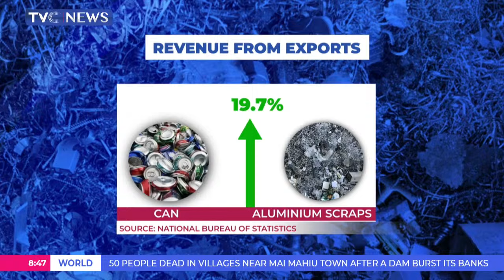Scavengers In Niger Pick Scraps To Make Ends Meet